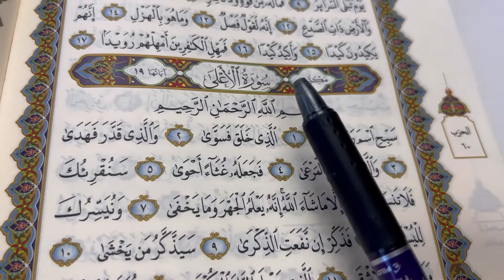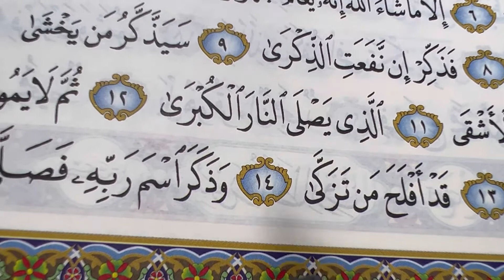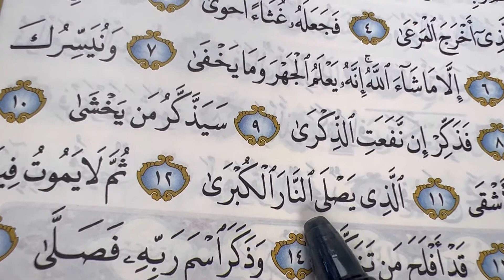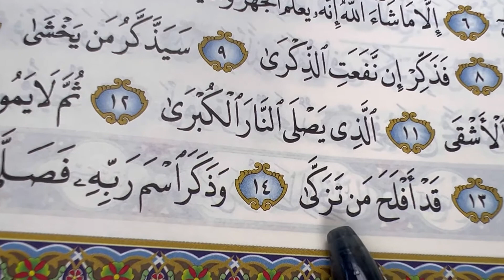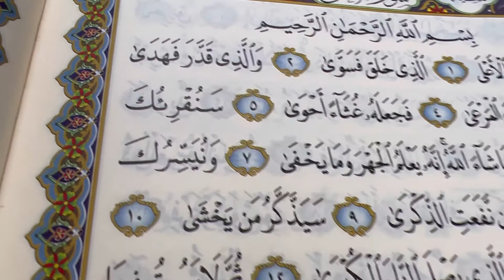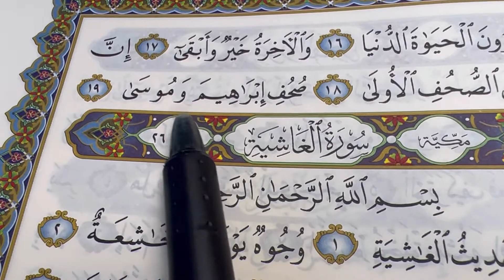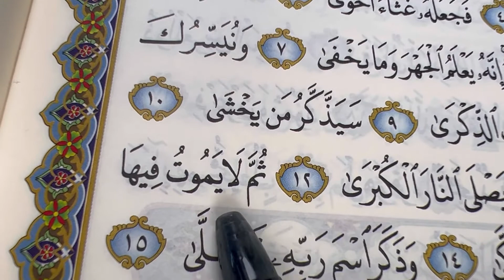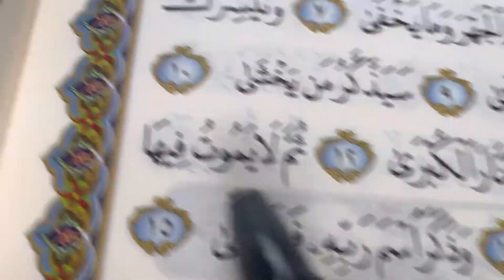سورة الأعلى ـ كيف تحفظ القرآن بسهولة ويسر | memorize surah Al-Ala | repeated 7x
Peace be upon you and God's mercy and blessings, dear siblings.

This is a Quran Islamic video where I recite surah Al-Ala (The Most High), the 87th chapter of the Quran - a Makiyyah chapter with 19 verses.

The Prophet (ﷺ) said, "The best among you (Muslims) are those who learn the Qur'an and teach it."
النَّبِيِّ صلى الله عليه وسلم قَالَ ‏:‏ خَيْرُكُمْ مَنْ تَعَلَّمَ الْقُرْآنَ وَعَلَّمَهُ

Official The Quran Student Channel
طالب القرآن

Abdellah Najib
عبد الله نجيب

I have memorised the Quran at the age of 9 and my goal is to teach and motivate others

The purpose of my channel is to motivate us all to recite and memorise the Quran. Let's make it fun and beneficial!
Ya Allah The Most Glorified and The Highest, make us amongst the companions of the Quran, the ones who read, reflect over and act upon it. Encourage and reward our effort towards learning al-Quran, and make us among the grateful. Allahumma ameen 🤲🏻.

► Share it with Your Loves Ones 🔀
► Comment and Spread Good Vibes 💬